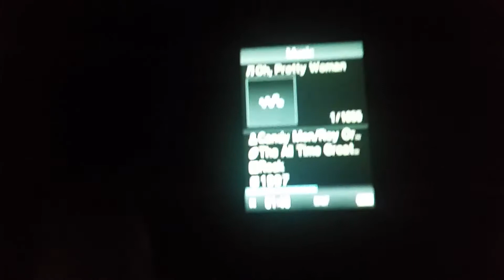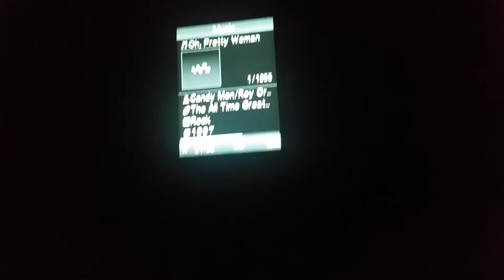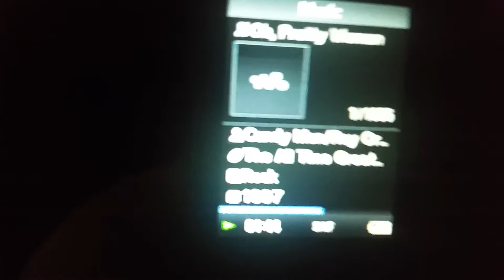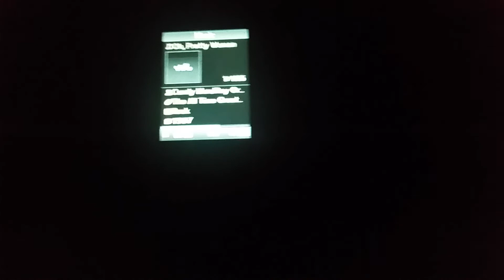New Mandela Effect! (Roy Orbison, "Pretty Woman Has Changed")(Now Come To Me, Baby, Not with")